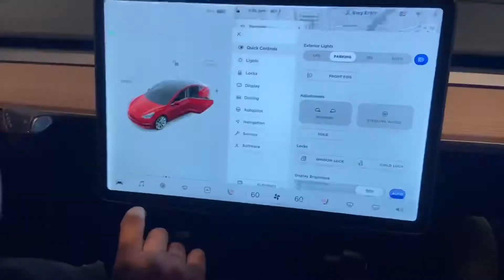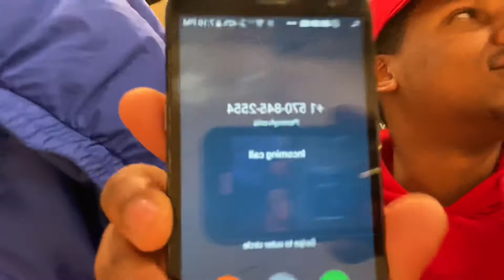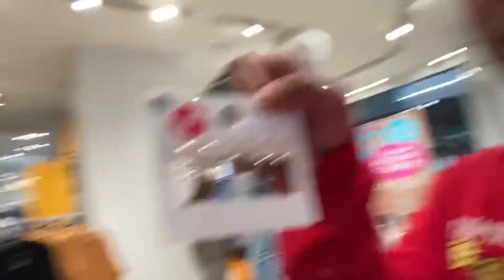Bought a Tesla😍❗️🥺 happyholidays 🎄❄️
FINALLY uploaded Vlogmas Day1. Yes this is click bait however we were interacting with a tesla, just a little bit of manifestation.Thank you for being patient supporters. STAY TUNE FOR MORE

Time stamps:
0:00-Intro
1:05-Intro
2:14-TeslaTime(Manifestation)
4:17-Maymunnah cameo
5:25-Subscribe ft.Micah
6:04-Starbucks
9:24-Starbucks doesn’t wear gloves🤢
11:30- funny phone call
12:26-Finally left Starbucks
13:01-Forever21
13:22-BINGBONG🤣
14:33-PUBLIC ANNOUNCEMENT
14:43-Merry Christmas/Family photo
14:56-Last destination(IN DOOR PLAYGROUND)
16:26-OUTRO (I LOVE YOU)

Thank you.🙏🏽 Watch me and my family laugh,joke, talk and E.t.c. Share with your friends your grandma, your teacher, the janitor, your cat. and comment what videos you want me to do. 👋🏽👋🏽 See ya in the next video!